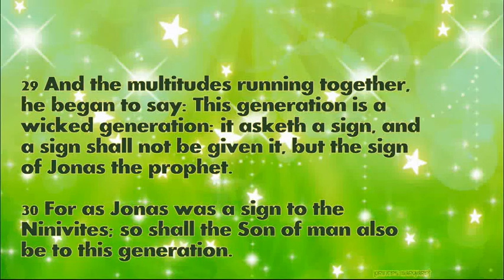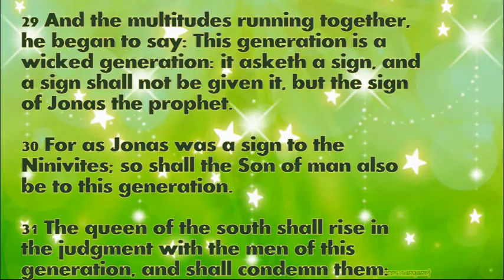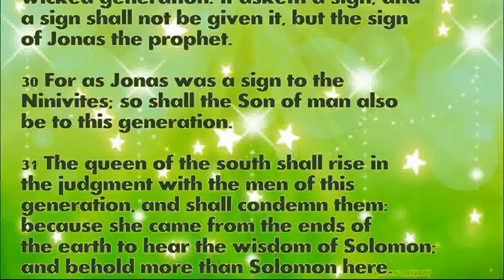Daily Bible Verse October 10, 2022 Luke 11: 29-32 God's Word Bible Reading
29 And the multitudes running together, he began to say: This generation is a wicked generation: it asketh a sign, and a sign shall not be given it, but the sign of Jonas the prophet.

30 For as Jonas was a sign to the Ninivites; so shall the Son of man also be to this generation.

31 The queen of the south shall rise in the judgment with the men of this generation, and shall condemn them: because she came from the ends of the earth to hear the wisdom of Solomon; and behold more than Solomon here.

32 The men of Ninive shall rise in the judgment with this generation, and shall condemn it; because they did penance at the preaching of Jonas; and behold more than Jonas here.